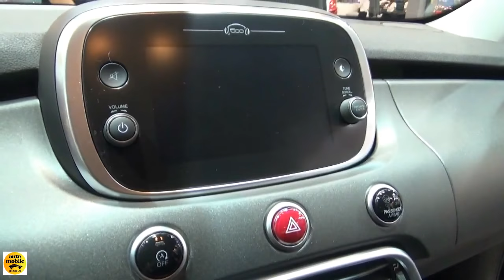2018 Fiat 500X Cross 2.0 Multijet 140 4x4 - Exterior and Interior - Salon Madrid Auto 2018